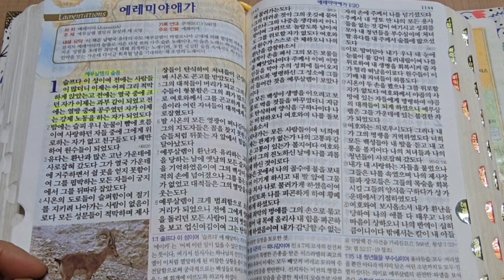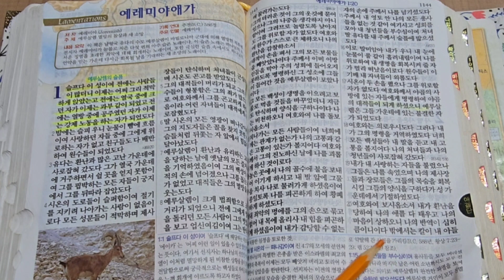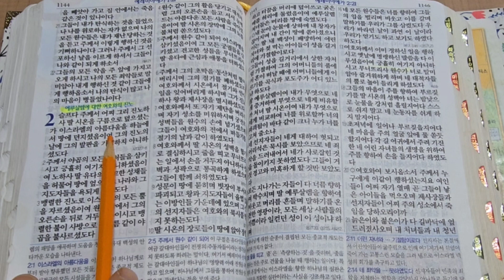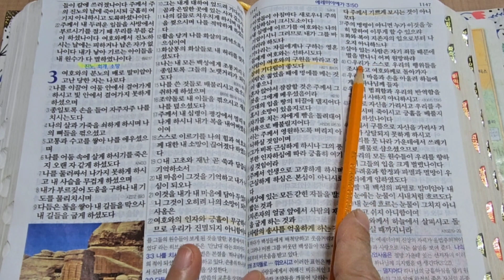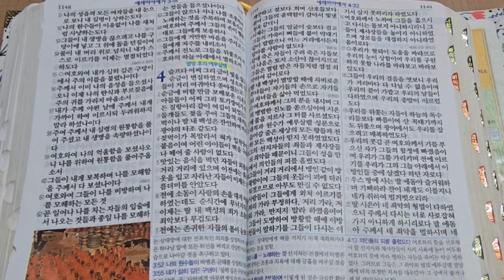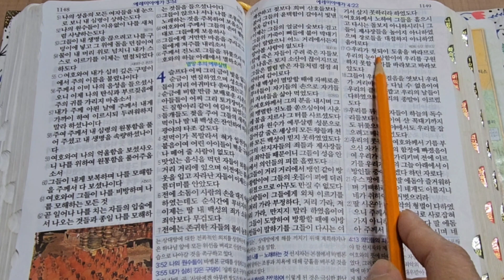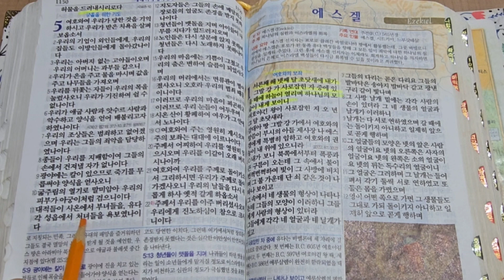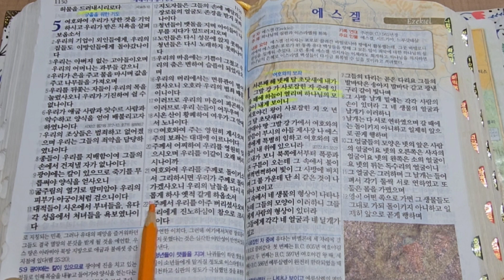예례미아애가1장-5장 매일성경통독 성경읽기66권 1년5독 성경읽기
몸도 마음도 바닥을 친다 피로가 누적이된듯 ᆢᆢ양쪽 팔과 등이 너무 아프고 쑤신다 세포 하나하나 뼈까지 아픈 느낌. ㅠㅠ 도저히 안돼겠어서 소나무 여성 찜질방을 다녀왔다
혼자 5시간을 자다 찜질하다. 푹 쉰다 살면서  첨 있는 일 많은 생각이 드는 날이다 몸이 좀 가벼워진다ᆢᆢ오늘은  애가만 읽고 일직 자려고 합니다 아버지 단잠 주셔서 피로가 확 날아가게 하시니 미리 감사드립니다 할렐루야 오늘도 상황 환경을 넘어 행복하고 기쁘게 살아냄을 감사드립니다 사랑합니다 💜 💛 💕 나의 아버지